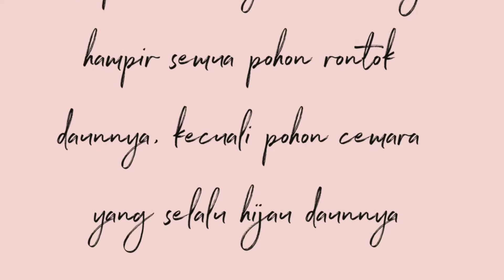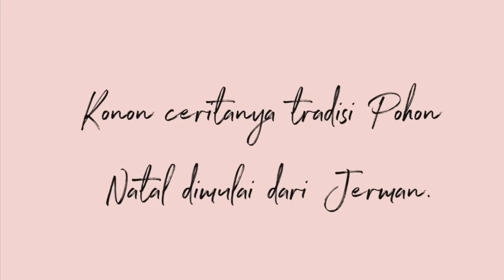Christmas Tree Song ~ Cover song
Konon ceritanya tradisi Pohon Natal dimulai dari Jerman.

Pemasangan pohon cemara sebagai pohon Natal bukanlah suatu keharusan di gereja maupun dirumah sebab ini hanya merupakan simbol agar kehidupan rohani kita selalu bertumbuh dan menjadi saksi yang indah bagi orang lain.

"evergreen” sebagai ciri khas pohon cemara ini juga melambangkan “hidup kekal”

sebab pada umumnya di musim salju hampir semua pohon rontok daunnya, kecuali pohon cemara yang selalu hijau daunnya.

THIS WAS MADE PURELY FOR ENTERTAINMENT REASONS.